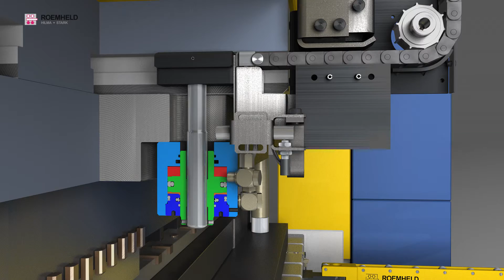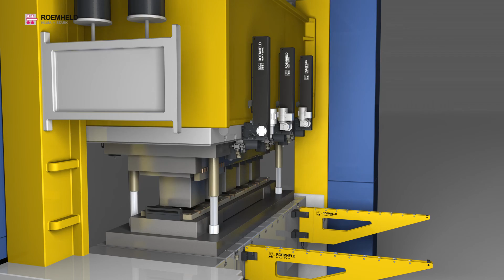Rapid clamping system with pusher chain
Variant with Hollow piston cylinder